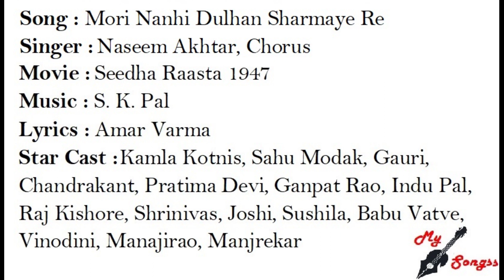Mori Nanhi Dulhan Sharmaye Re, Movie : Seedha Raasta 1947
Song : Mori Nanhi Dulhan Sharmaye Re
Singer :  Naseem Akhtar, Chorus
Movie :  Seedha Raasta 1947
Lyrics : Amar Varma
Star Cast : Kamla Kotnis, Sahu Modak, Gauri, Chandrakant, Pratima Devi, Ganpat Rao, Indu Pal, Raj Kishore, Shrinivas, Joshi, Sushila, Babu Vatve, Vinodini, Manajirao, Manjrekar, Madhu Apte